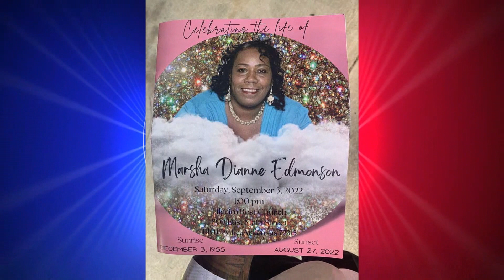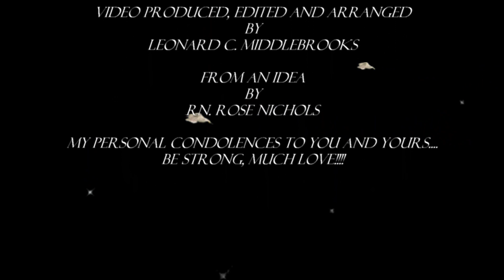MARSHA DIANNE EDMONSON-2022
CONDOLENCES TO THE FAMILY, HOPE YOU TAKE THE MEMORIES WITH YOU, 2022, NorthStarMedia,Inc.